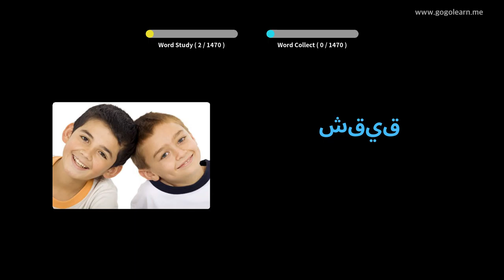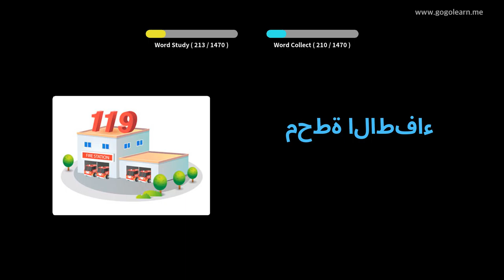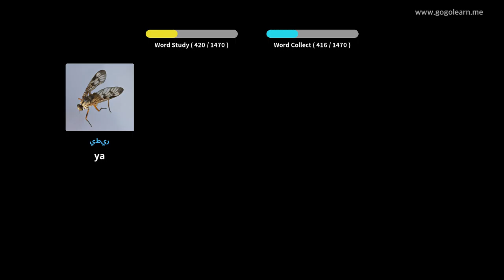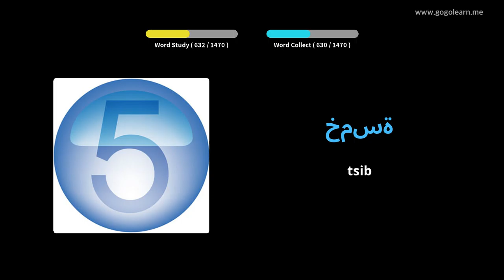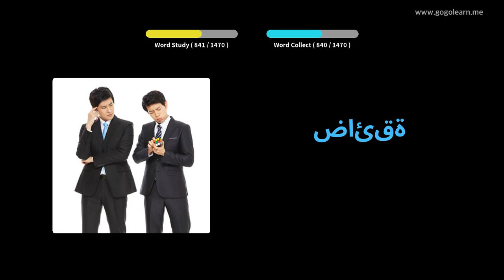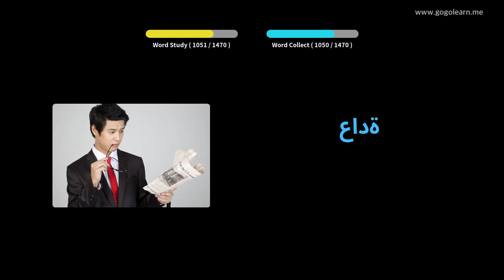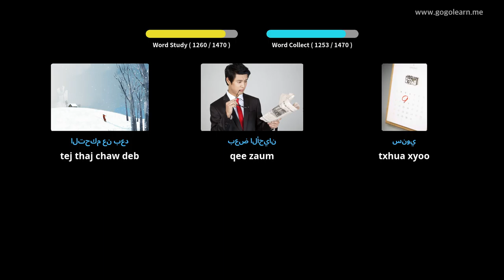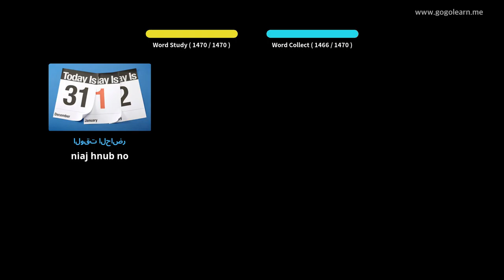Араб хэлний толь бичиг Үндсэн | Golearn